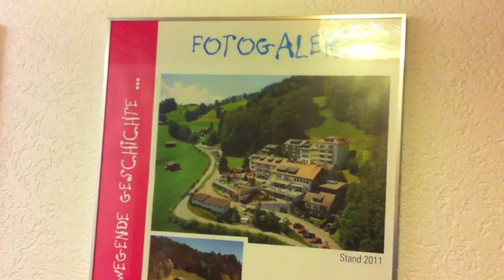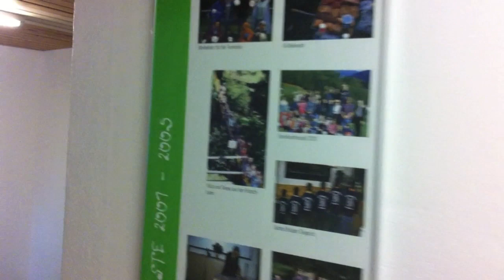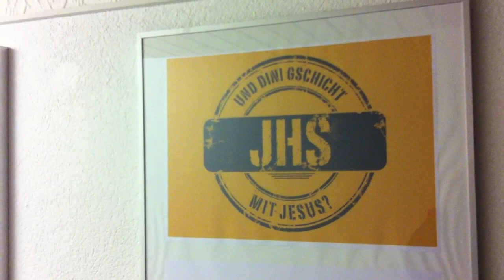JHS-Fotogalerie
Diese JHS-Fotogalerie ist nun in den Verbingungsgängen zwischen den einzelnen Häusern anzuschauen! Bei deinem nächsten Besuch gehe doch mal vorbei!